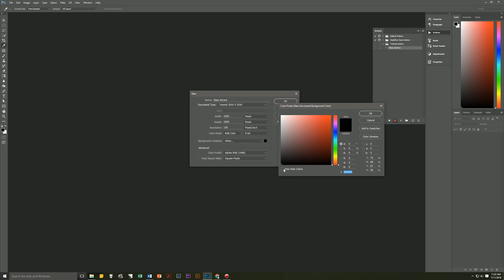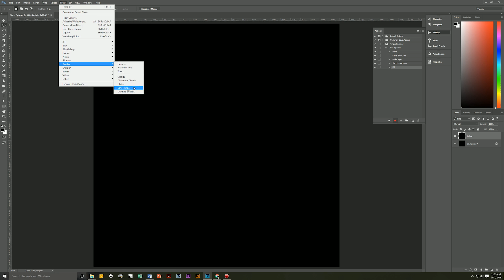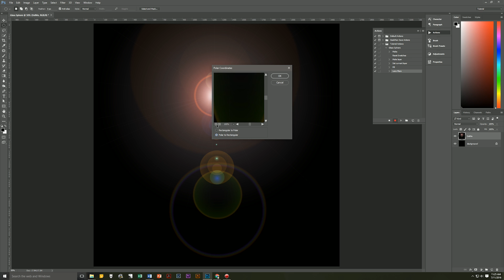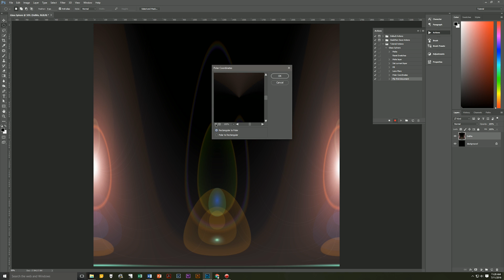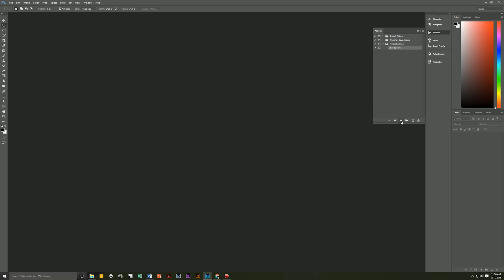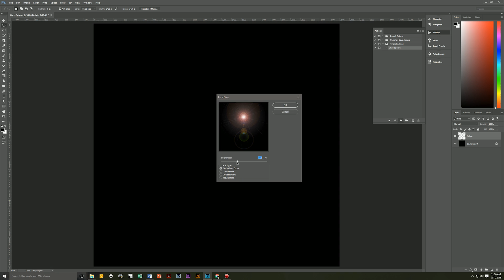Glass Sphere Action - Photoshop Tutorial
Tutorial for creating a Photoshop Action that creates a glass sphere in Photoshop CC 2015.

►FULL INSTRUCTIONS◄

1. Open the Actions Palette (ALT+F9) and click “Create new action”
 a. Name the action “Glass Sphere”
 b. If you wish, you can also add this new action to a set of actions, or create a new set, and/or give this new action a function key command and/or a color
 c. When ready, click “Record”
2. Create a new document 2500 x 2500 @ 150DPI with a black background and name it “Glass Sphere”
3. Change your foreground and background to the default Black and White (D)
4. Create a new layer (CTRL+ALT+Shift+N) and name it “DelMe”
5. Go to Edit – Fill
 a. Contents=Black, Mode=Normal, Opacity=100%, Preserve Transparency=UNCHECKED
6. Go to Filter – Render – Lens Flare
 a. Brightness=115%, Lens Type=50-300 Zoom
 b. Make the flare originate in the upper-center portion of the preview window, and keep the center of the brightest flare closer to the center than the edges
7. Go to Filter – Distort – Polar Coordinates
 a. Polar to Rectangular
8. Go to Image – Image Rotation – Flip Canvas Vertical
9. Go to Filter – Distort – Polar Coordinates
 a. Rectangular to Polar
10. Select the Elliptical Marquee tool (M)
 a. Feather=0, Anti-Alias=CHECKED, Style=Fixed Size, Width=2420, Height=2420
11. Click anywhere on the image to create a selection, then drag the selection to the center of the image
12. Copy (CTRL+C) and Paste (CTRL+V) the selection, which will place it on a new layer.  Name the new layer “Glass Sphere”
13. Change the Layer Mode of the “Glass Sphere” layer to “Screen”
14. Select the “DelMe” layer and delete it
15. Click the “Stop Recording” square on the bottom of the Actions palette
16. Find the “Lens Flare” item in the “Glass Sphere” action you just created and click the little square on the left to make that part of the action require user interaction

Congratulations, you can now create almost any type of glass sphere in Photoshop with a single click.